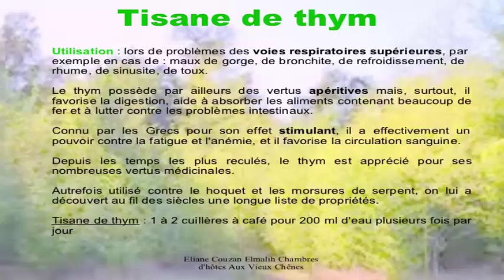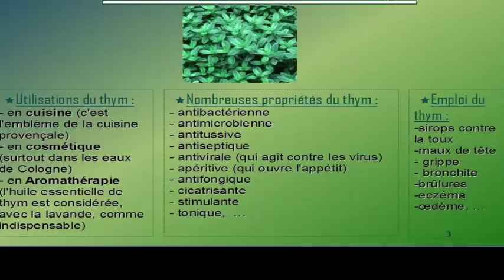Cette plante puissante que vous avez dans votre cuisine peut vous sauver la vie!Santé&Divertissement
Découvrez comment le thé de thym peut être efficace dans le traitement de diverses maladies.
Comment faire une infusion de thym ?
Dans une tasse versez de l'eau bouillante sur deux cuillères à café de thym.Laissez infuser 5 minutes (après l'infusion au thym risque de devenir amer!)Sucrez votre infusion avec un peu de miel, et pourquoi pas pressez la moitié d'un citron dedans.
Combien faut-il boire de tasse de tisane au thym ?
Buvez 3 à 4 tasses d’infusion de  thym par jour, mais pas d’avantage
S'il est frais le thym peut tout à fait remplacer le thé ou le café du matin.
Buvez une tisane de thym ! Le thym cette plante miracle ! Jadis les Grecs brûlaient des branches de  thym dans les temples pour les purifier. Vous êtes enrhumé, grippé ? Vous  souffrez de digestion difficile ? Une infusion de thym améliora votre état de santé. Découvrez les bienfaits de la tisane de thym.
Le sirop de thym contre la toux et pour lutter contre la grippe hivernale
Buvez 5 cuillerées à soupe de sirop au thym.

Recette du sirop au thym
Déposez au fond d'un bocal solide une couche d'environ 2 cm d'épaisseur de thym frais puis une couche de sucre roux de la même épaisseur,  à nouveau une couche de thym frais et une couche de sucre, et ceci jusqu’à la moitié du bocal.

Mettez le bocal dans une casserole et laissez-le dans l’eau bouillante une heure au bain-marie.

Versez de l’eau dans le bocal, puis à nouveau  mettez-le dans la casserole une heure au bain-marie.

Filtrez.

Versez dans la bouteille.

Ce sirop, à raison de cinq cuillères à soupe par jour, calme la toux et éloigne les premiers frissons.
En prévention, il renforce la résistance aux infections hivernales.
Huile de thym en cas de rhume, de grippe, de rhumatismes
Remplissez  un bocal de thym frais puis versez de l’huile d'olive de façon à recouvrir le thym.
Laissez macérer trois semaines au soleil ou 2 heures au bain-marie.

5 astuces indiennes pour faire pousser vos cheveux plus vite L'HUILE SECRÈTE DE LA FAMILLE ROYALE